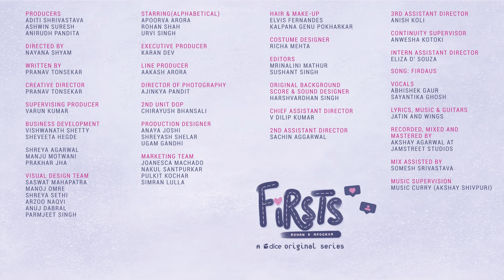Dice Media | Firsts| Web Series| S01E17-20 -That First Time You Were in Love (Part 5)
Those unforgettable firsts when you're in a relationship!

We can't wait for you to see what happens next! 😉

DiceFirsts presented by Cadbury Dairy Milk Silk

CREATED BY DICE MEDIA (A DIVISION OF POCKET ACES)
PRODUCERS
ADITI SHRIVASTAVA
ASHWIN SURESH
ANIRUDH PANDITA

DIRECTED BY
NAYANA SHYAM

WRITTEN BY
PRANAV TONSEKAR

CREATIVE DIRECTOR
PRANAV TONSEKAR

SUPERVISING PRODUCER
VARUN KUMAR

BUSINESS DEVELOPMENT
VISHWANATH SHETTY
SHEVEETA HEGDE
SHREYA AGARWAL
MANJU MOTWANI
PRAKHAR JHA

STARRING(ALPHABETICAL)
APOORVA ARORA
ROHAN SHAH
URVI SINGH
VIRAJ GHELANI

EXECUTIVE PRODUCER
KARAN DEV

LINE PRODUCER
AAKASH ARORA

AJINKYA PANDIT

2nd Unit DOP
CHIRAYUSH BHANSALI

PRODUCTION DESIGNER
ANAYA JOSHI
SHREYASH SHELAR
UGAM GANDHI

HAIR & MAKE-UP
ELVIS FERNANDES
KALPANA GENU POKHARKAR

COSTUME DESIGNER
RICHA MEHTA

EDITORS
VRINDA ARORA
MRINALINI MATHUR
SUSHANT SINGH

ORIGINAL BACKGROUND SCORE & SOUND DESIGNER
HARSHVARDHAN SINGH
HARDIK DESAI

CASTING DIRECTOR
SHRUTI DUTT

SUBTITLING
LAKSHMINARAYAN

TRAILER
SUBHASHIS BISWAS

V DILIP KUMAR

2ND ASSISTANT DIRECTOR
SACHIN AGGARWAL

3RD ASSISTANT DIRECTOR
ANISH KOLI

CONTINUITY SUPERVISOR
ANWESHA KOTOKI

INTERN ASSISTANT DIRECTOR
ELIZA D' SOUZA

MUSIC
Song: FIRDAUS
Vocals: Abhishek Gaur, Sayantika Ghosh
Lyrics: Jatin and Wings
Guitars: Jatin and Wings
Recorded, Mixed and Mastered by Akshay Agarwal at Jamstreet Studios
Mix assisted by Somesh Srivastava
Music Supervision : Music Curry (Akshay Shivpuri)

VISUAL DESIGN TEAM
SASWAT MAHAPATRA
MANOJ OMRE
SHREYA SETHI
ARZOO NAQVI
ANUJ DABRAL
PARMJEET SINGH

DICE MEDIA
AJAY KUMAR
AMBILI THOMAS
AKSHATA SAMANT
DEEBA KHAN
KARTIK KRISHNAN
NISHAAD JAVERI
PRANAV TONSEKAR
ROHIT CHAUHAN
VARUN KUMAR
VENKAT RAVICHANDER

FINANCE
KUNAL LAKHARA
RUCHA MOKASHI
SHAILESH KINJALE
PRABHAKAR MAURYA
ABHISHEK VISHWAKARMA
SUJEET JAISWAL

LEGAL
KUNAL LAKHARA
GAYATHRI NAGENDRA

CONTENT OPERATIONS
AAKASH ARORA
KARAN DEV
RICHA JAISINGHANI
TONY ARORA
VIDYUT BHANDARY

MARKETING TEAM
JOANESCA MACHADO
NAKUL SANTPURKAR
PULKIT KOCHAR
SIMRAN LULLA

DISTRIBUTION
VIJAY PRAKASH
SINDHU BISWAL

LICENSING & SYNDICATION
AKSHADA BHALERAO

OFFICE STAFF
BHARAT ANGRE
YOGESH BAJRANG

PRODUCTION FINANCE
ABHISHEK VISHWAKARMA

CAMERA ATTENDANTS
AJAY PANDEY
SONU YADAV
RATAN
SAMIR

FOCUS PULLERS
RAMPRATAP S SINGH
KULDEEP SINGH

CAMERA EQUIPMENT
1 STOP CINE DIGITAL

ASHOK TIWARI

BOOM OPERATOR
NIKKU SINGH

LIGHT EQUIPMENT
FILM TOOLS LIGHTS & GRIPS LLP

LIGHT MEN
RAM ASHARE YADAV
VISHAL
AMARJEET
RANU

TRACK TROLLEY
PAPAI

SWAPNIL

SETTING BOYS
SAYYED
SAJID
MUNIR
MONU

COSTUME ASSISTANT
POOJA ALSHI

DRESSMAN
MAHENDRA R PRASAD
JOGINDER GAUTAM

TAILOR
PRAKASH VERMA

WARDROBE COURTESY
PANTALOONS
SPYKAR

SPOT BOYS
JITENDRA GAUTAM
ISMAIL
ISHWAR CHAND

PRODUCTION EQUIPMENT
BOMBAY EQUIPMENTS

PANTRY
SWASTI AND SAI ENTERPRISES

TRANSPORT
J.K. CARS
UMESH TRAVELS
WALKIE ATTENDANTS
KUNDAN

CATERING
RIYA CATERERS